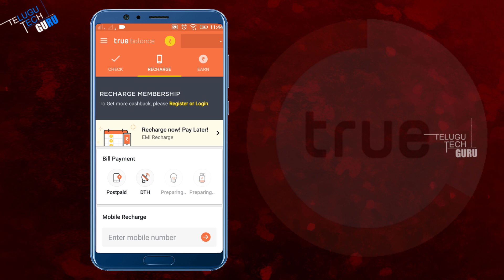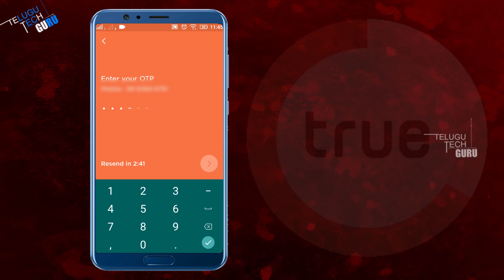How to Get a Free Recharge Any Network From Android Mobile || Telugu Tech Guru